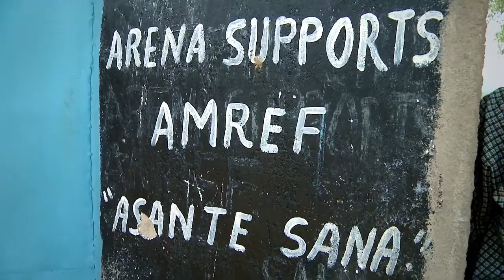Video 1 REPORT 1